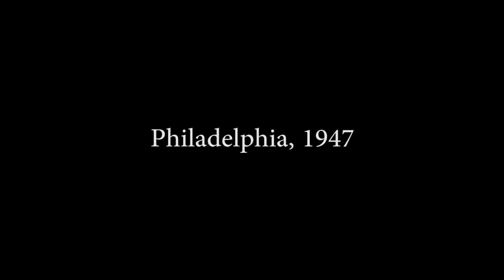The Final Confession by John Caruso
Department of Media and Communication 2017 Capstone